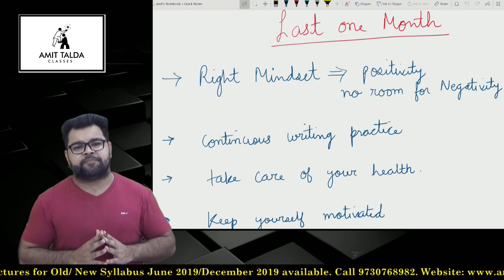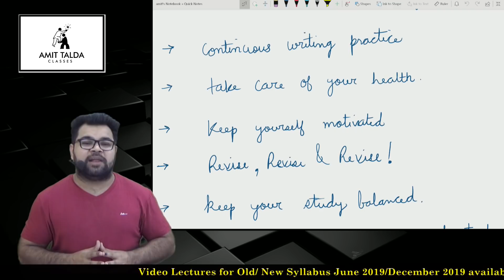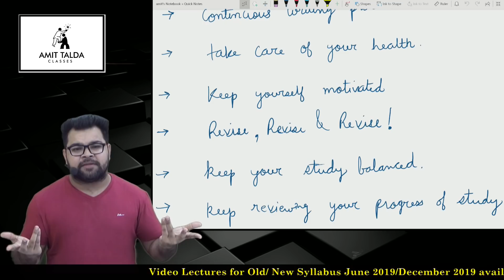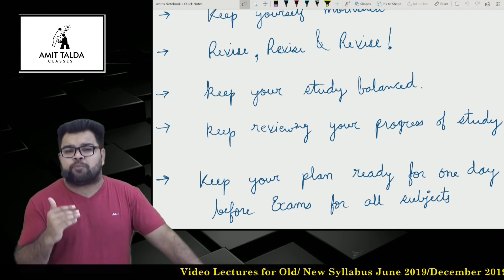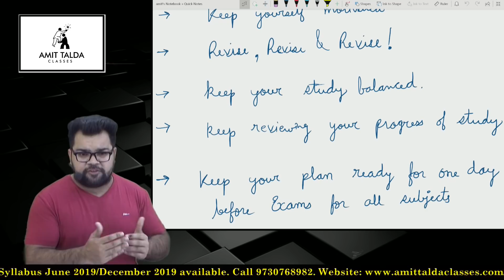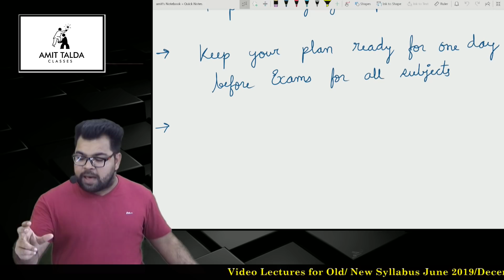Important Things one month before Exams | CS Executive | Amit Talda